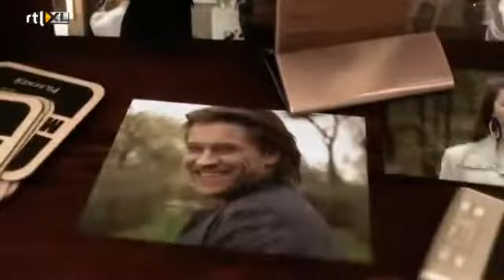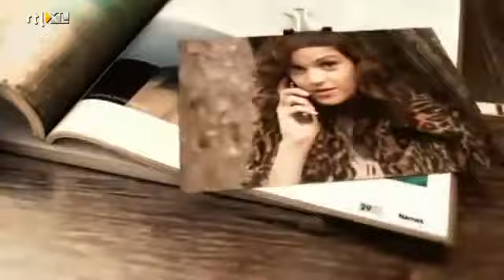gtst maandag 27-06-2011 deel 1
entiteit RTL nederland